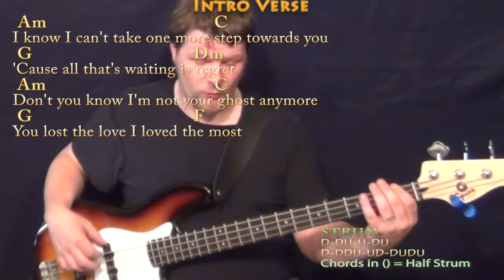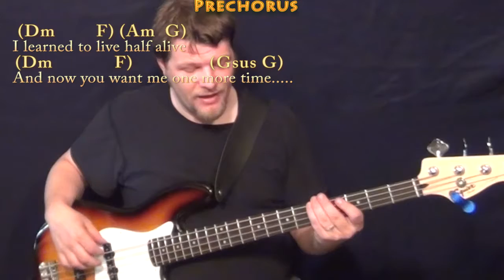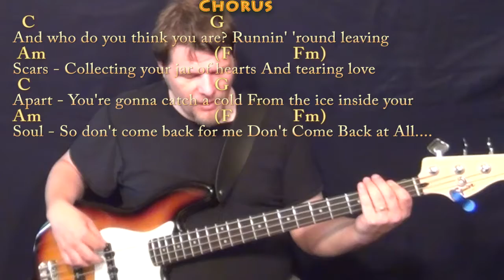Jar of Hearts (Christina Perri) Bass Guitar Cover Lesson in C with Chords/Lyrics